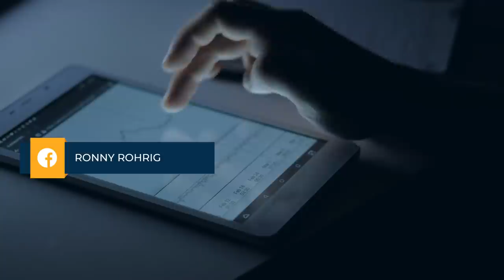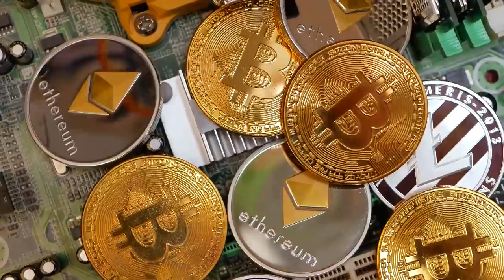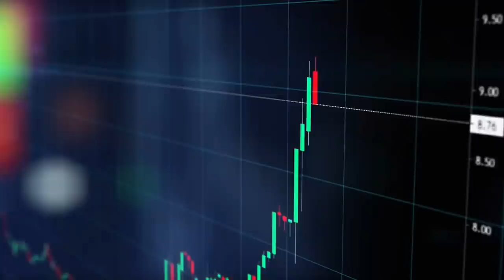¿Trading o Holding? | Ronny Röhrig - Cripto avances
¿Trading o Holding
En este video Ronny Röhrig nos cuenta su elección entre trading o holding. No te lo puedes perder.

Muchas gracias por apoyar a este canal 👏🏼